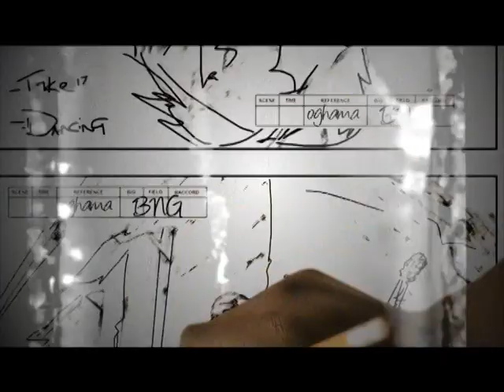Oghama By Ebele The Flutist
Oghama Video By "Ebele The Flutist" ,Feat;Wole Oni and Micheal Osadolor. Oghama is a song from Edo state in Nigeria, the Benin speaking language. It can be classified as an African jazz fusion of the Flute,keyboard and Bass-guitar.